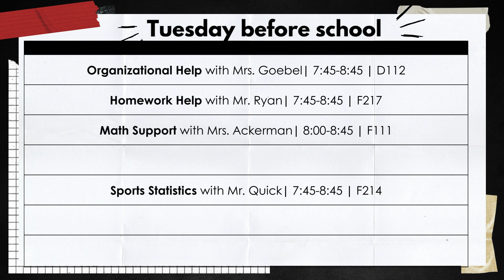2024-25 DMMS Colt Report 11-18-24